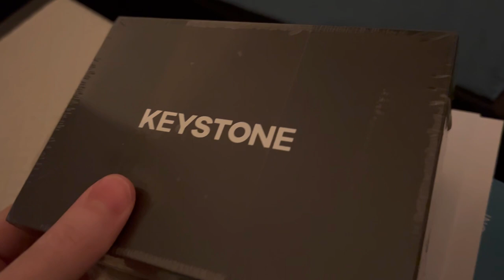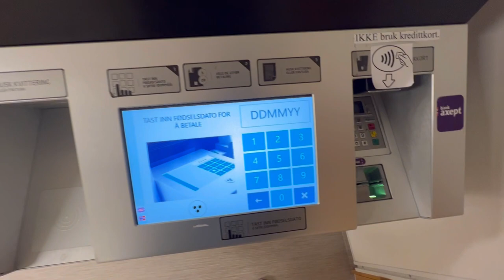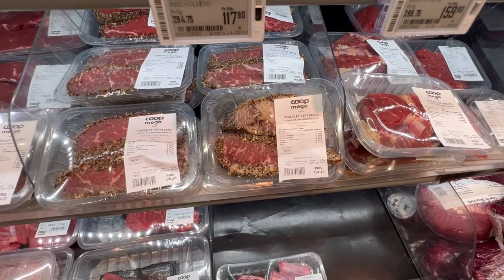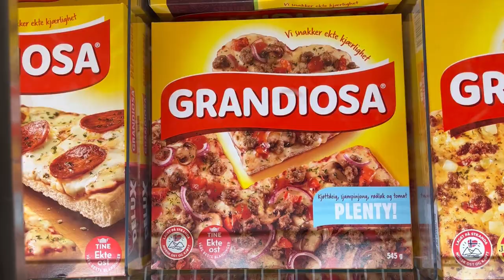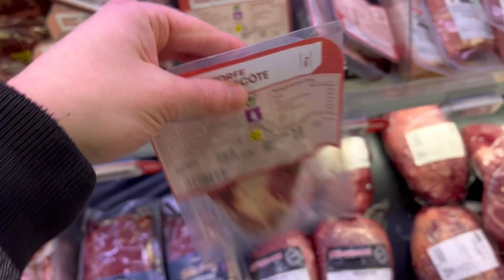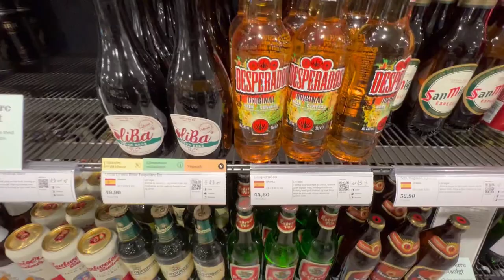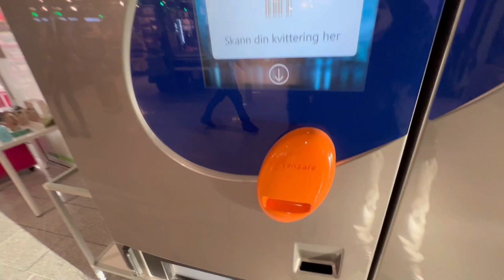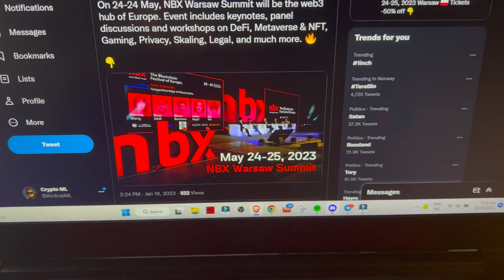Pierwszy VLOG - Michalsky w NORWEGII - Sprawdź CENY W NORWEGII !! 😮